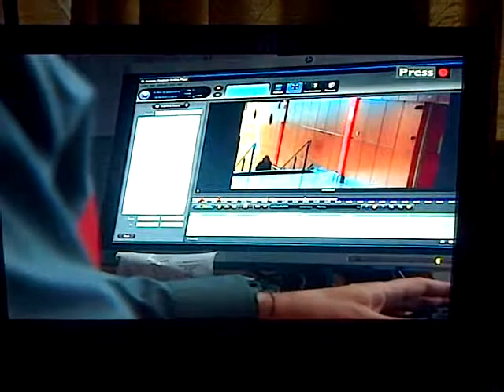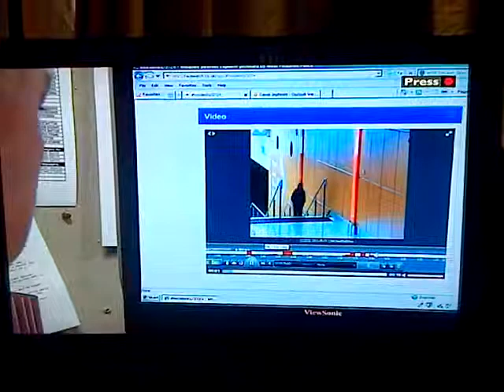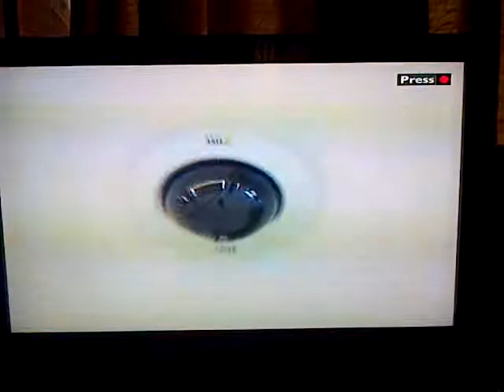WMP launch of Facewatch May 2013